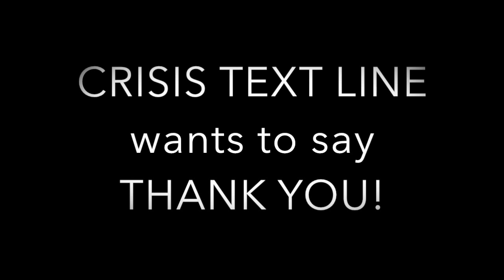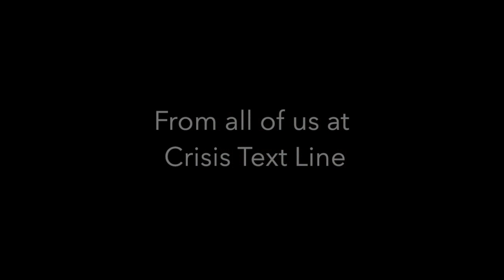Thank You Crisis Text Line Volunteers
Volunteers work long hours, get no pay and often get too little praise.

At Crisis Text Line - we LOVE our volunteers counselors! Our crisis counselors are saving lives EVERY DAY, and we want to THANK YOU for your time and for being rockstars!

- Erin Grand, Data Scientist @ Crisis Text Line

Staring (in order of appearance):
Jen James
Kaley Leshem
Shaniqua Jones
Jared Wolf
Brian Ngobidi
Sarah Buckingham
Sam Stavis
Ramneet Sachdev
Andrew Gremmo